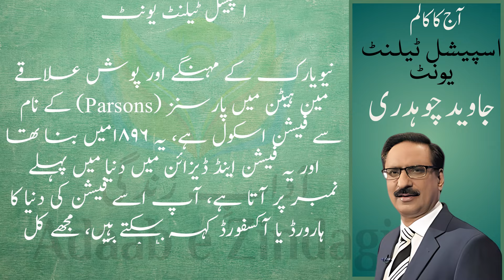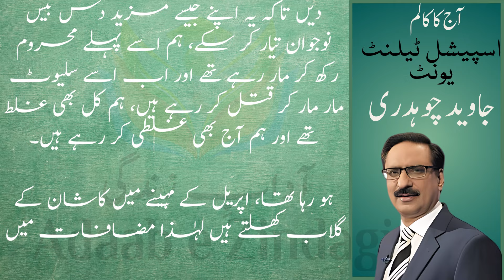Javed Chaudhary | اسپیشل ٹیلنٹ یونٹ| 18-08-2024| روزانہ اردو کالم |آدابِ زندگی